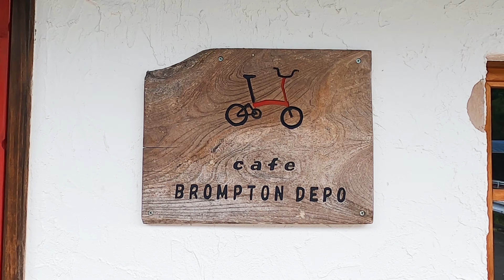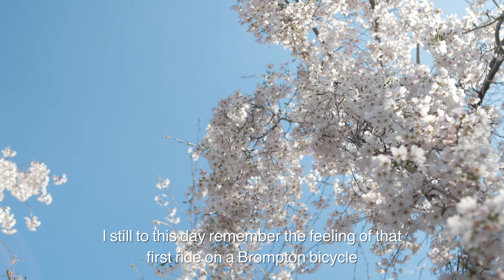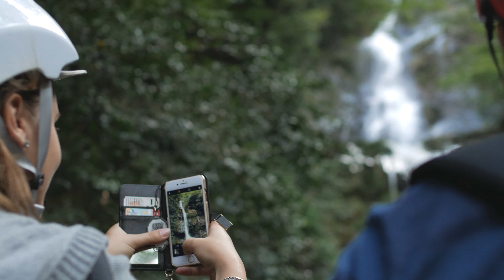【Most Unique BROMPTON Bicycle Tour in JAPAN~THE ORIGIN~】ブロンプトン・ポタリングツアー始まりの物語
00:14  CHAPTER 1・BROMPTON POTTERING TOURS~THE ORIGIN~「徳島・神山」
01:23  CHAPTER 2・PROLOGUE「始まりの物語」
04:59  CHAPTER 3・MAKE IT YOURS「あなたの物語を始めましょう」

What is it like to live in rural Japan? AWA-RE offers many truly unique bicycle tours and rentals on the legendary folding BROMPTON Bicycle.

BROMPTON Folding bicycles have long been hailed as the best engineered, most compact, folding bicycle available. AWA-RE has a fleet of BROMPTON’s for any group size.

AWA-RE BROMPTON tours give you the flexibility and mobility to experience rural Japan in a way not possible before.

Tours can be customized to your needs, but most tours offer an easy ride, with stops at culturally significant spots, featuring epic views, unique experiences with locals, and a lot more. “A New Life Abroad” really captures the feeling and emotional connection only possible on a tour such as this.

英国製のオシャレな折りたたみ自転車・ブロンプトンと走る、
四国のんびりポタリングツアー。
実際にブロンプトン・ポタリングツアーに参加してみたい方はコチラまで！

ブロンプトン・ポタリングツアーについての詳細はコチラ！

5,000円offになる、
お得なGoTo美馬キャンペーンの映像はコチラ！

「私がブロンプトンをおススメする５つの理由」
についてまとめてみましたฅ^•ﻌ•^ฅ

１.コンパクトな折り畳み性能
２.輪行と他の交通手段との組み合わせ
３.ブロンプトンの走行性能
４.洗練されたデザインとオシャレをして旅ができること
５.普遍的なデザインと耐久性

生活様式が一変する中で、
自転車を活用したライフスタイルが注目されています。
値段的に少し敷居の高いブロンプトンですが、
その魅力をお伝えできればと思いますʕ·ᴥ·ʔ！

走行性能レビュー
「やはりブロンプトンは〇〇をするのに、最高の自転車！」

３倍 欲しくなる！
「ブロンプトン輪行のススメ。車→鉄道→渡船 のんびりポタリング旅♪」

徹底解説！
「どこよりも詳しい！ブロンプトン自転車の折りたたみ講座」

必ず旅に行きたくなる♪
「ブロンプトン・ポタリングのための、最強オシャレアイテム！」

20年前の英国製ブロンプトン レビュー！
「折りたたみ自転車ブロンプトンが世界中で長く愛される理由」

■BROMPTONとは？

優れた映像クリエイターでもあるタイラーのYoutubeチャンネル「アワドローン」

Music created by Alrik Fallet, check out his amazing work here！

2015年に縁あって四国・徳島に移住しました。

2018年4月に株式会社AWA-REを設立（徳島県知事登録 旅行業第3-165号）。